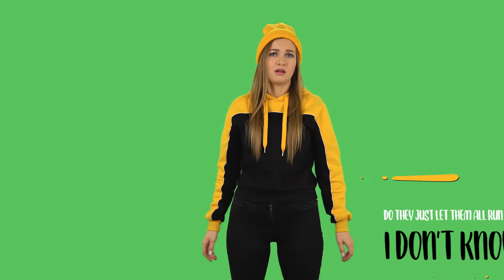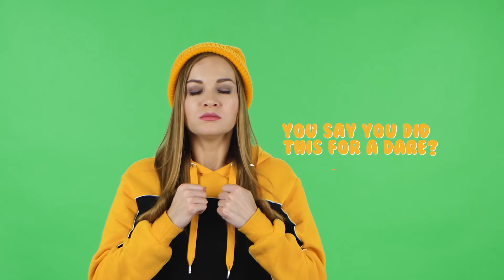3pm (School Gates) - Parody Song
I wrote this musical theatre song and used stock footage to make a daft video! Dedicated to my fellow school mums! Just for fun. Hope it makes you giggle.

Lyrics, harmonies, piano and voices by Kate Hennessy
Stock footage and titles templates from Envato Elements